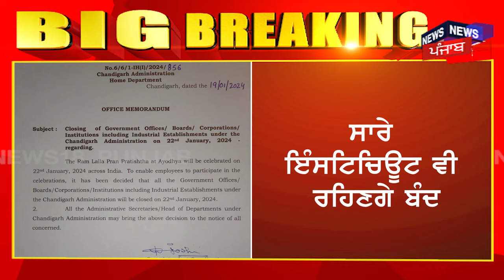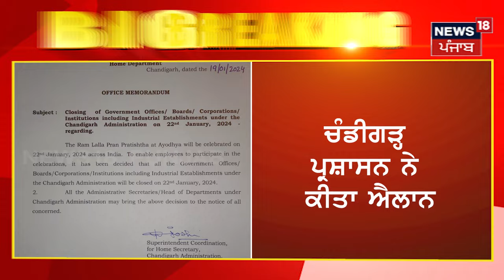Chandigarh |22 ਜਨਵਰੀ ਨੂੰ ਰਹੇਗੀ ਛੁੱਟੀ, ਸਾਰੇ ਸਰਕਾਰੀ ਦਫ਼ਤਰ, ਸਕੂਲ, ਕਾਲਜ ਰਹਿਣਗੇ ਬੰਦ | School Holiday |N18V